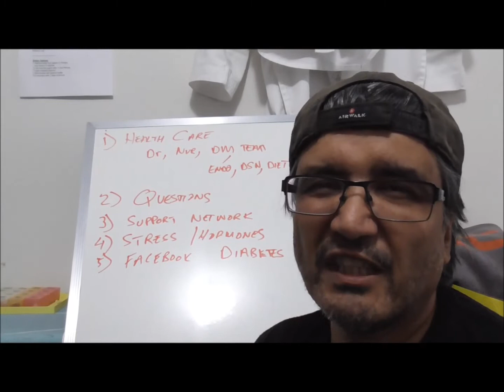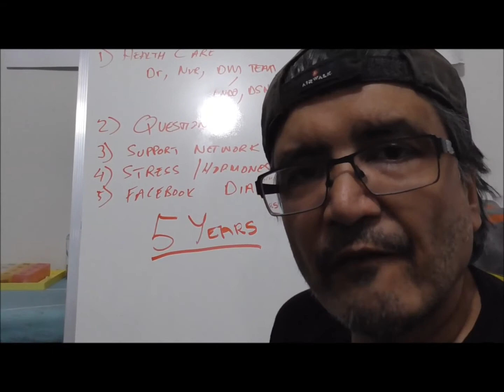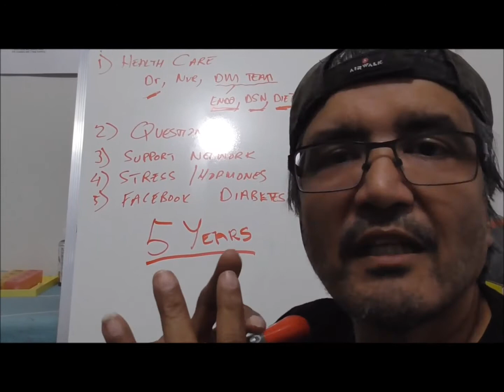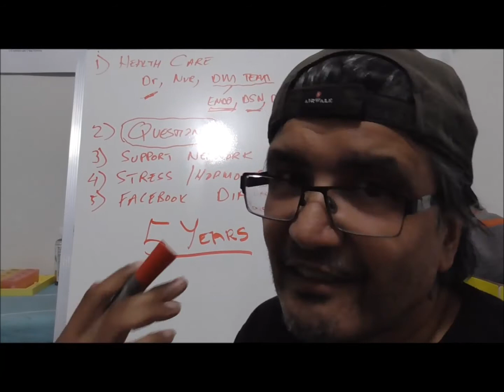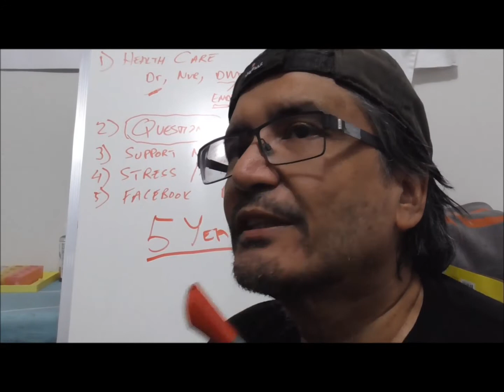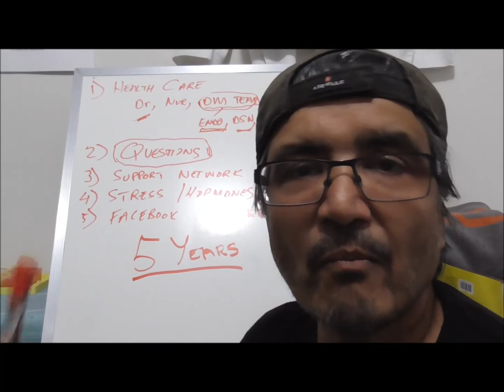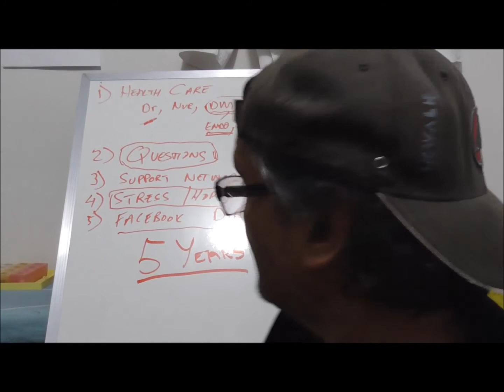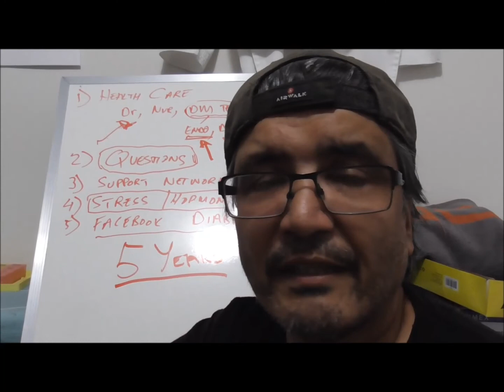Diabetes 101 - welcome to the channel !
I'm delving into diabetes from a personal stand point